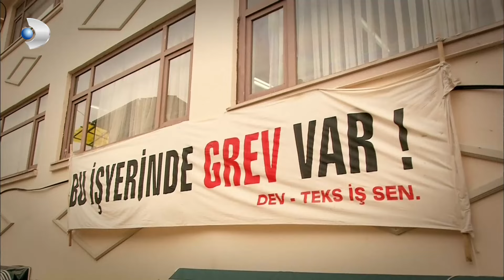Berrin Annesinin Yanında Değil Karşısında Durmaya Kararlı! | Öyle Bir Geçer Zaman Ki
Hikaye; 1967 yılında, İstanbul’un eski semtlerinden birinde başlayan ve günümüze kadar sürecek olan bir zamanı dilimini içerir. İzleyenleri, 60’lı yıllardan günümüze uzanan acı-tatlı, kimi zaman hüzünlü ama umudun da eksik olmadığı derinden etkileyecek olan dönem dizisi.

Oyuncular 👇🏼
Erkan Petekkaya - Ayça Bingöl - Wilma Elles -
Yıldız Çağrı Atiksoy - Aras Bulut İynemli - Farah Zeynep Abdullah -
Emir Berke Zincidi - Meral Çetinkaya - Mete Horozoğlu -
Orhan Alkaya - Mehmet Gürhan - Zeyno Eracar -
Nilperi Şahinkaya - Dila Akbaş - Tolga Güleç -
Salih Bademci - Ferit Kaya - Simay Küçük -
Sercan Badur - Yeliz Kuvancı - Şenay Aydın

Öykü ve senaryo: Coşkun Irmak / Yönetmen: Zeynep Günay Tan